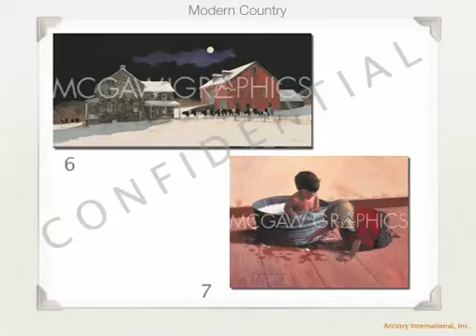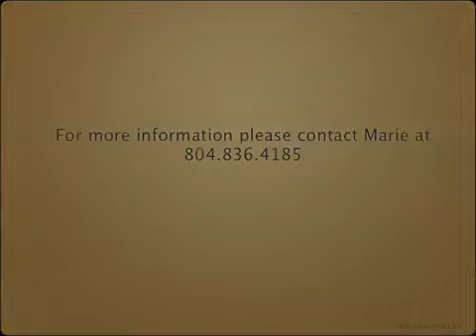ModernCountry Theme Sept2011